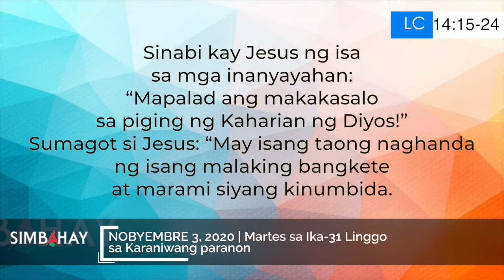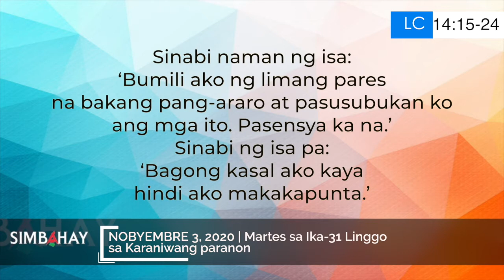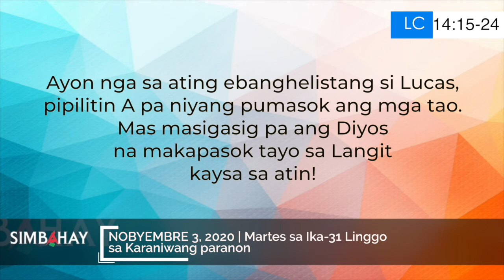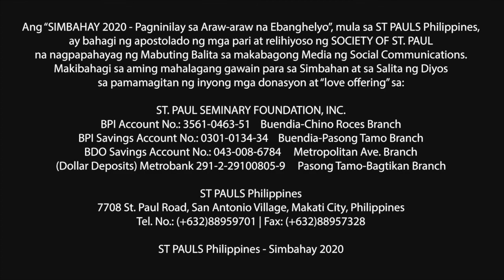Simbahay | Martes sa Ika-31 Linggo sa Karaniwang Panahon | Nobyembre 3, 2020